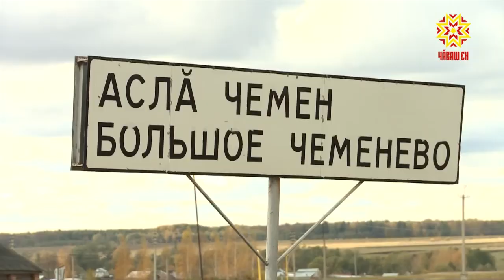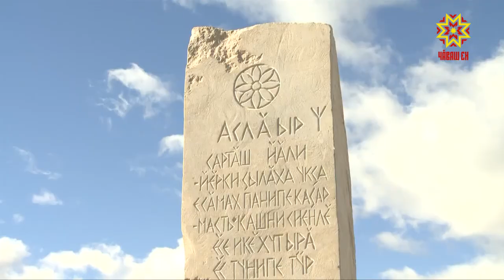Ĕнерхисĕр малашлăх çук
Ăсчахсем историе асран кăларма паман сăваплă вырăнсене палăртмалла тесе шутлаççĕ. Çакăнпа халăх историйĕпе кăсăкланакан ахаль çынсем те килĕшеççĕ  Усламçăсемпе археологсем пĕр чĕлхе тупни мĕн патне илсе çитерни çинчен  Мальвина Петрова корреспондент пĕлтерет.